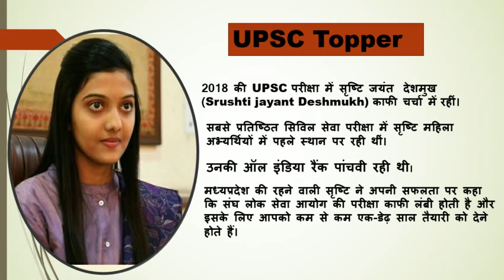Srushti jayant Deshmukh सृष्टि जयंत Rank - 5 2018